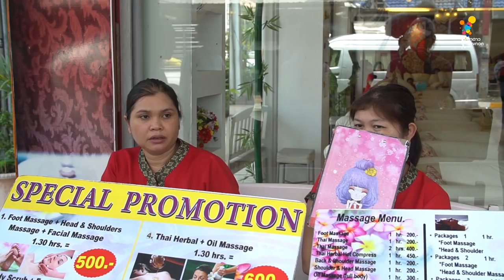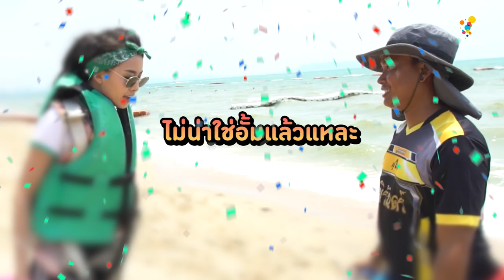Game of Teens | EP.9 [2/4]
EP.9 พัทยา...พาทัวร์
ย่างเข้าสู่เมษาหน้าร้อน
พบกับพิธีกรพิเศษประจำเดือนนี้ "แบงค์ ธิติ"
มาพร้อมแขกรับเชิญ 2 หนุ่มคู่จิ้นสุดฮ็อต "ออฟ จุมพล" และ "กัน อรรถพันธ์" ที่จะเปลี่ยนจากคู่จิ้นมาเป็นคู่แข่ง ภารกิจตะลุยพัทยาครั้งนี้จะป่วนแค่ไหน? จะร้อนแรงสู้กับแสงแดดได้หรือไม่?